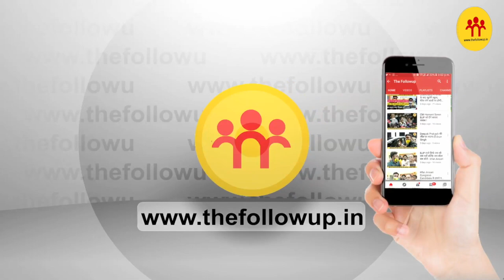बतकही: किडनी नहीं कर रही काम लेकिन जानिए कैसे इस नृत्यांगना ने बनाए विश्व रिकॉर्ड